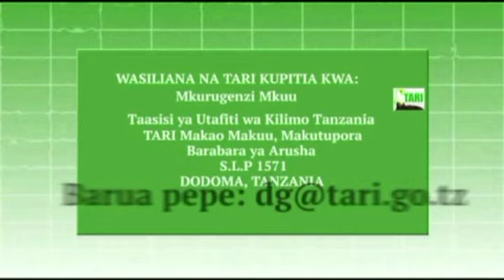KWA UKANDA WA NYANDA ZA JUU KUSINI MBEGU BORA ZA VIAZI ZINAPATIKA TARI UYOLE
TARI TV TARI HQ